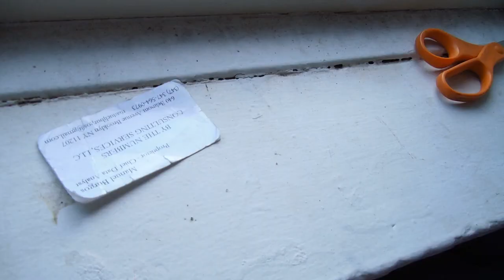Squirrel At My Window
Intrepid reporter covers the latest goings on in my formerly worn PJ vis-a-vis a new and hairy inhabitant.